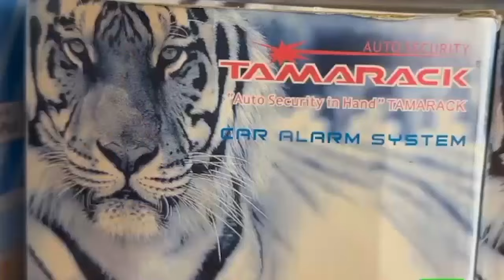KUELEKEA MEI MOSI MAMBO YAZIDI KUNOGA ARUSHA,RAIS SAMIA APONGEZWA KURUHUSU MICHEZO KWA WAFANYAKAZI..